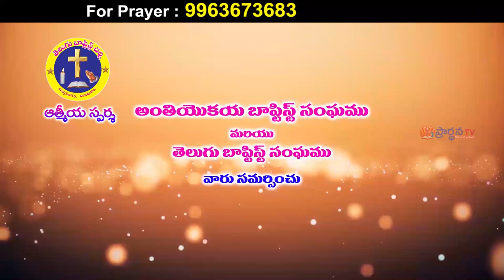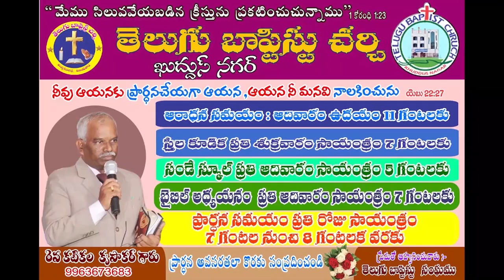26 11 2021 krupakar garu